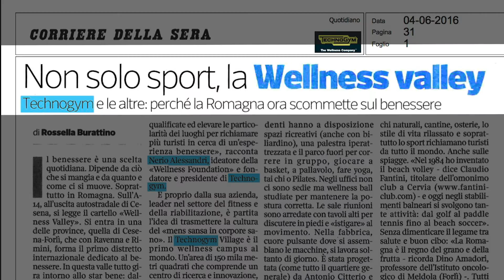Technogym Sustainability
Promoting wellness and people's health cannot ignore the pursuit of environmental sustainability. That's why the TechnogymVillage, the world's first wellness campus and Technogym's headquarter, has been conceived to follow both eco-sustainability and bio-architecture.

🌱 It is surrounded by a 130 sqm park
🌱 It is mainly made of natural materials to ensure thermal insulation
🌱 It is oriented to follow the sun’s path, from dawn to dusk, to reduce power consumption
🌱 It is unique, thanks to a low consumption air conditioning system, even in the factory
🌱 It's a plastic-free oriented